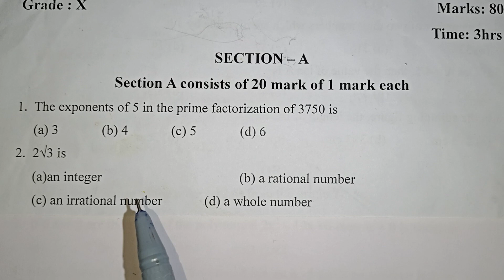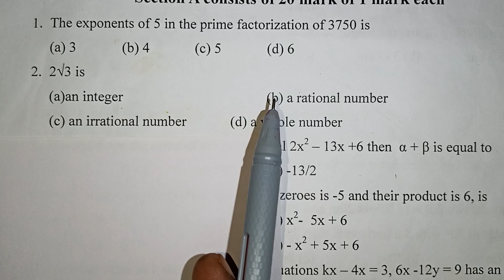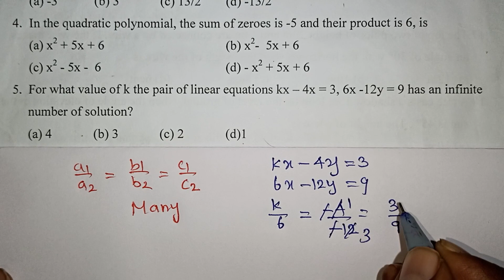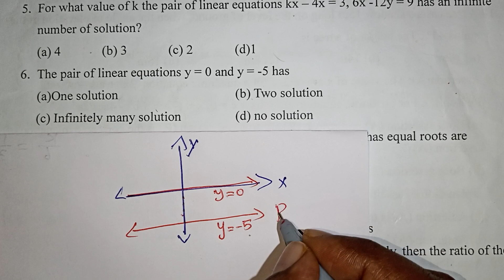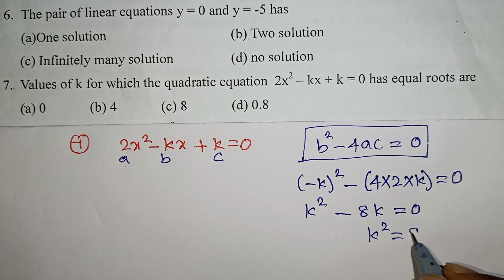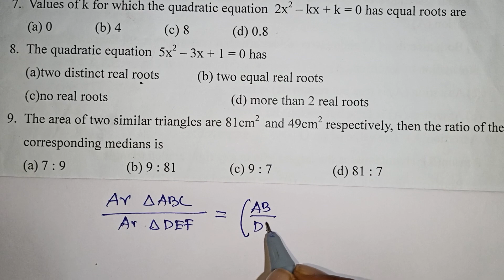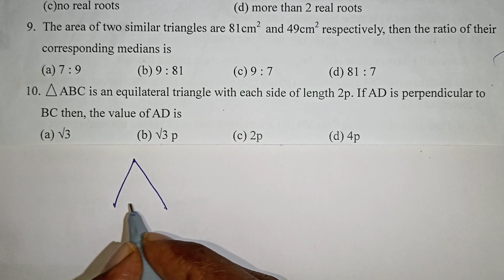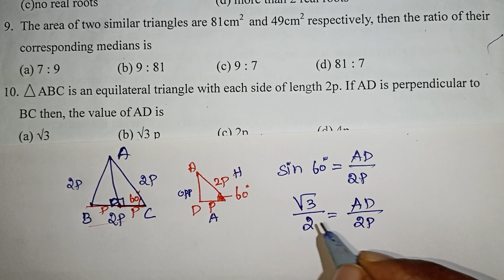CBSE Class 10 Maths Multiple Choice Questions in Tamil / Maths Mcq's /Ncert / Kalvikan